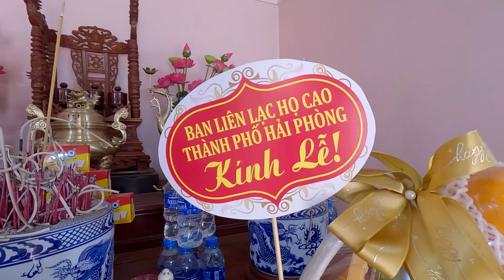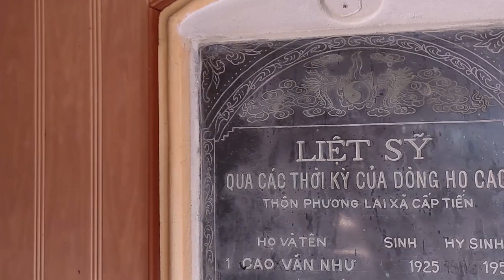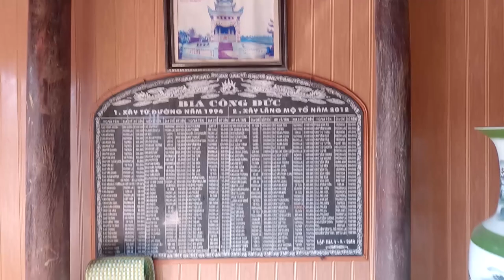Thường trực BLL Họ Cao Hải Phòng với Chi Họ Cao Cộng Hiền VB, chi Họ Cao Cấp Tiến - Tiên Lãng 2023